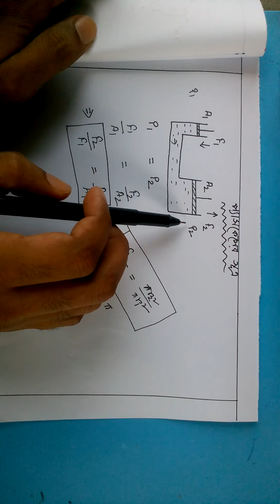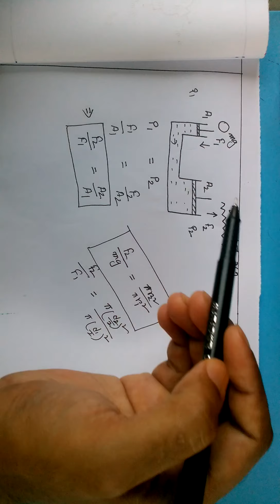Class 9//Physics/Ch-05//Part:3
Description of Pascal's law